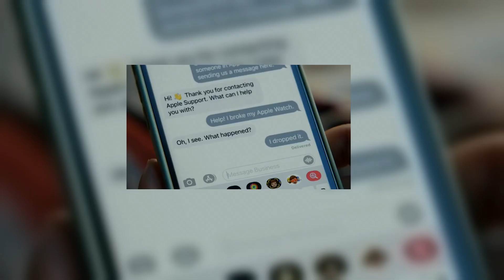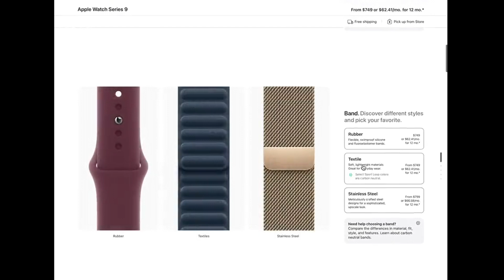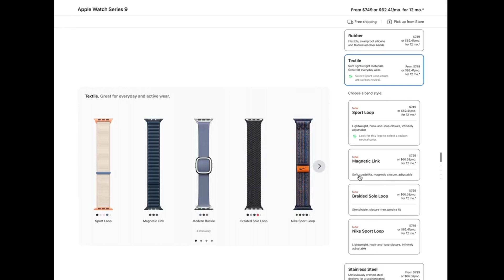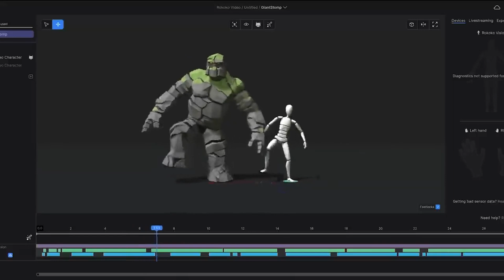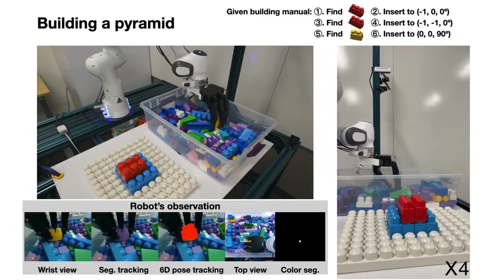Apple Watch Ultra S9 Solidifies AI Dominance For Apple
Apple announced the Apple Watch Series 9 at their Wanderlust event earlier this week.  The iPhone 15 is incredible, however the Apple Watch S9 also gives us massive insight into Apple's plan to dominate the "edge AI" space with their proprietary apple silicon, specifically the S9 processor, and create the best developer hardware platform to develop mobile AI applications with.  Their trove of healthcare data collected with the Apple Watch and super charged with AI insights is just the beginning of Apple's foray into mobile AI and movements like GGML to run LLM's on Apple Silicon are JUST the beginning!